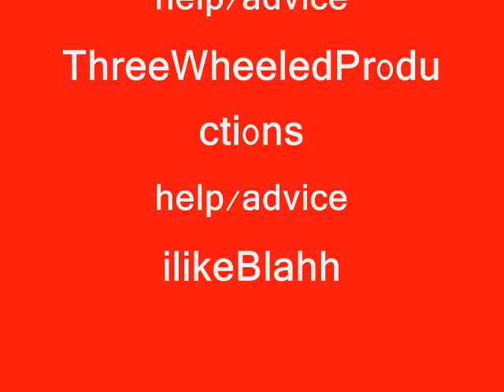Tribute to Youtube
Go Youtube